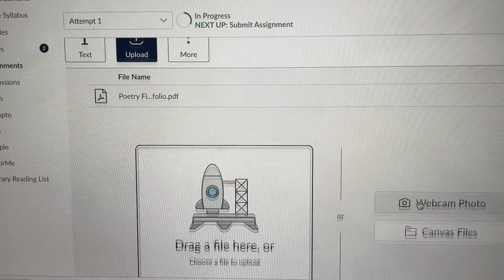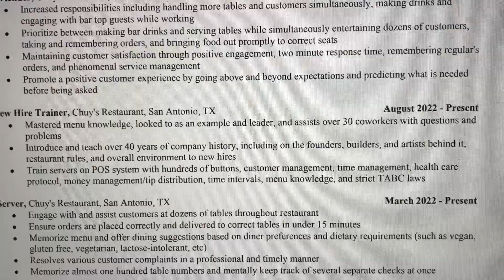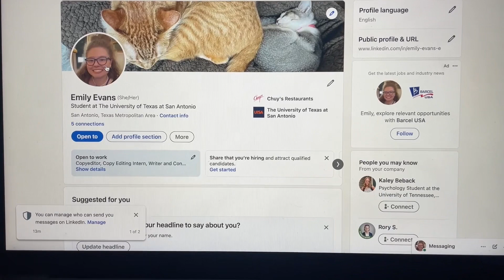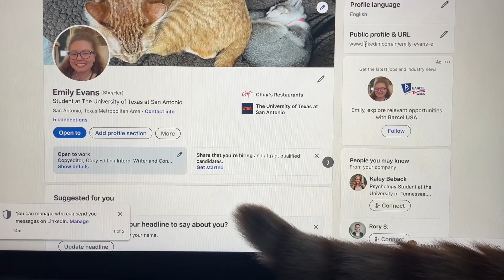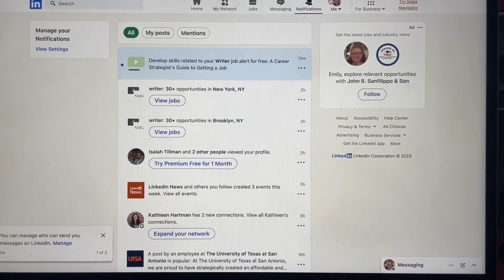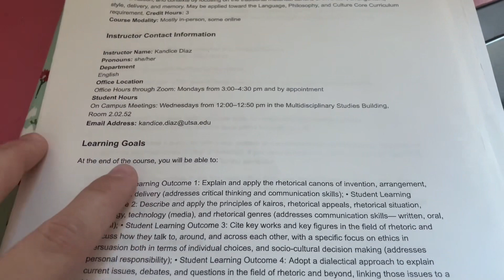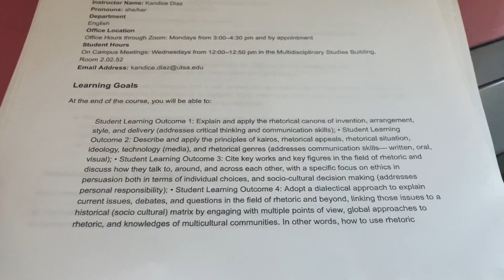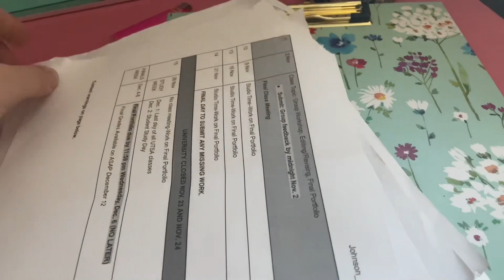Post Grad Prep! LinkedIn & Resume Tips! Vlogmas Day 5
Follow me on Storygraph to check out more book reviews! @ emmylunaa